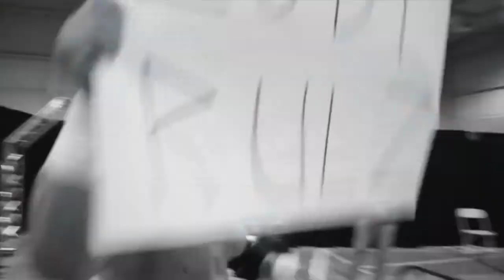Promo Package | Fodder vs Lodi | CYN vs AML Wrestling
For 27 Years Lodi Has Wrestled All Over The World For Top Level Promotions Like World Championship Wresting As Well As Being One Of The Most Recognized Memebers Of Raven's Flock. Lodi Faces His Toughest Challenge Yet Against His Student Psycho Boy Fodder.

Lodi Accepts The Challenge From Psycho Boy Fodder For In An Epic Bout At AML Wrestling Live In Winston Salem, North Carolina.

Watch The Story Unfold Between A Legend And Future Star Setting Up A Hard Hitting Bout For The Ultimate Bragging Rights.

Video Package Directed And Edited By Daniel Coleman Of Premier Connections